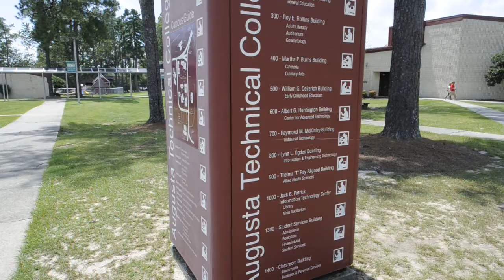Dual Enrollment At Augusta Technical College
Augusta Technical College VP for Student Affairs Nichole Kennedy talks about the college's Move On When Ready dual-enrollment program for high school students.